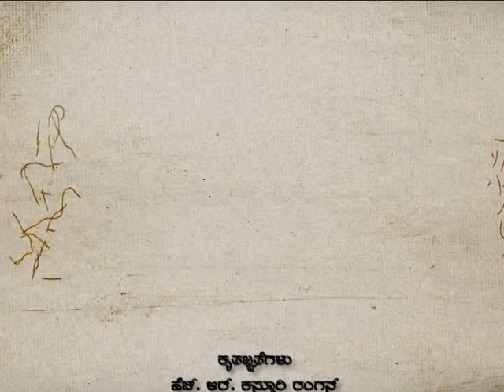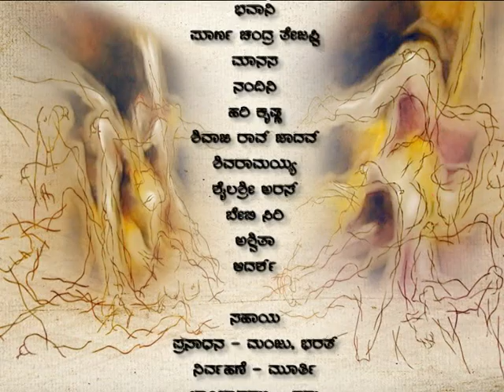Anavarana Episode 122